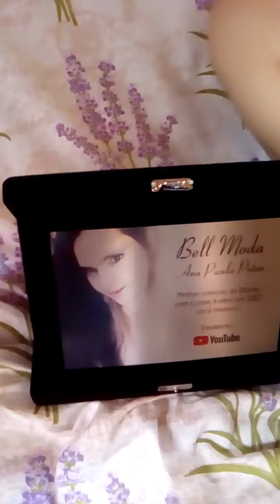prêmio obrigada por mais um